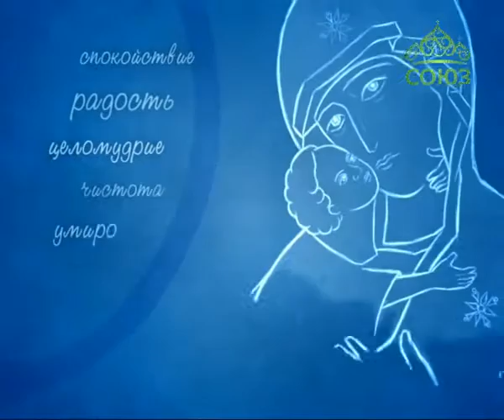Слово о вере (Краснодар). От 10 ноября. Жизнь по правде Божией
Слово протоиерея Александра Игнатова.